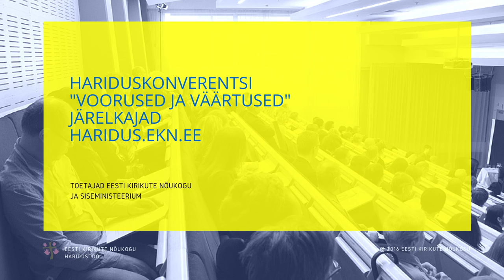Joosep Tammo, konverentsil "Voorused ja väärtused"